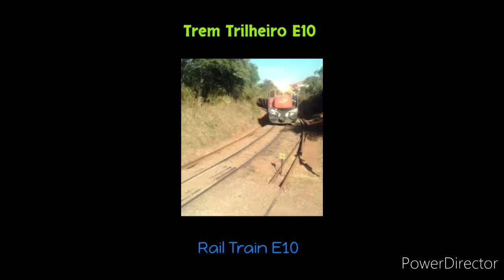Trem E10 (Trilheiro)